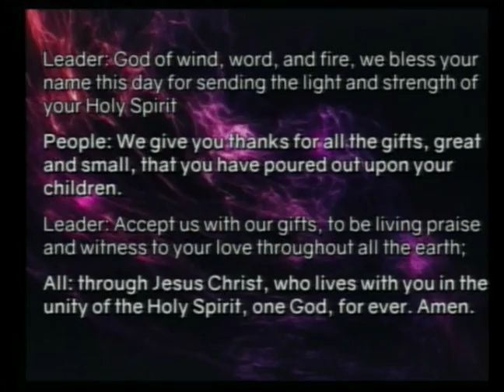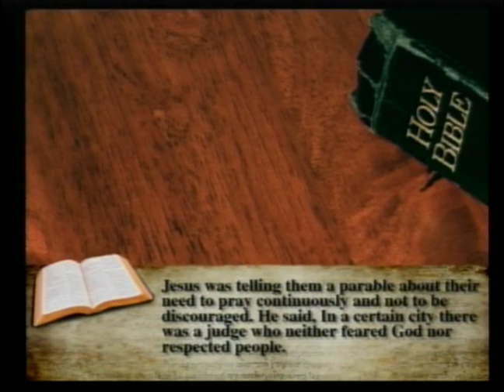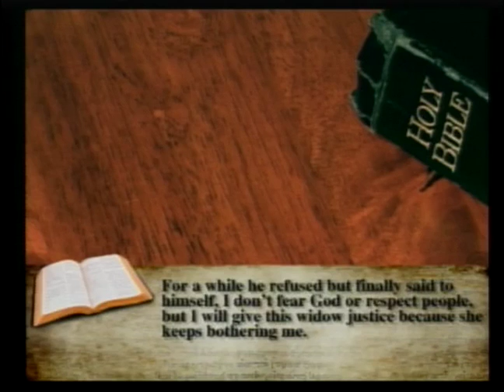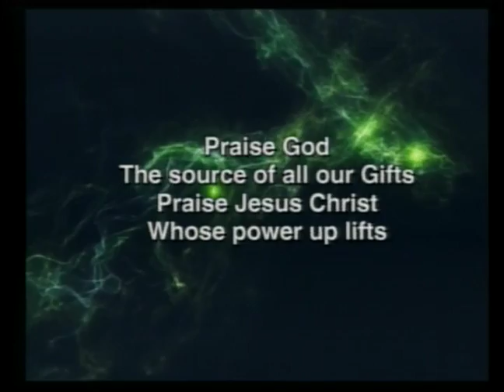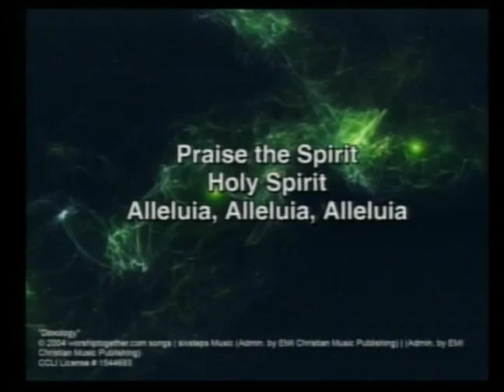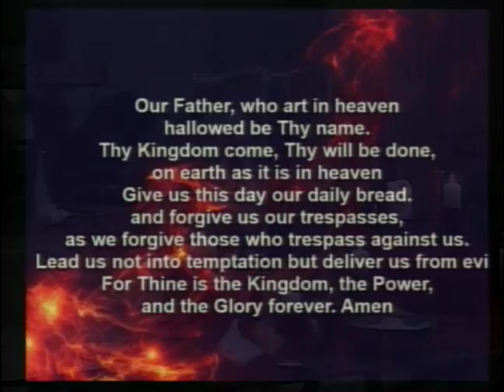New Heights @ PHUMC / June 4 2017